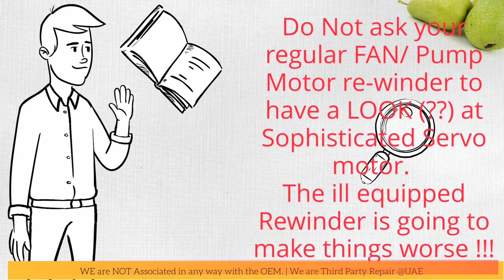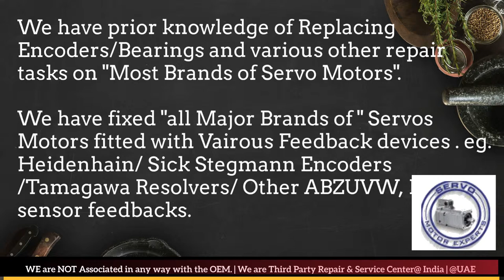Bonfiglioli India Servo Motor Repair Ghaziabad Gurgaon Hyderabad Indore Jaipur Maharashtra Kanpur